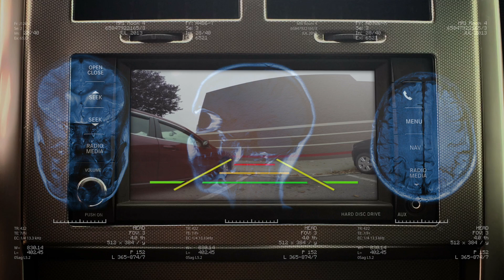Celebrate the International Day of Light with SPIE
The International Day of Light (IDL) will provide an annual focal point for the continued appreciation of the central role that light plays in the lives of the citizens of the world in areas of science, culture and art, education, sustainable development, and in fields as diverse as medicine, communications and energy.